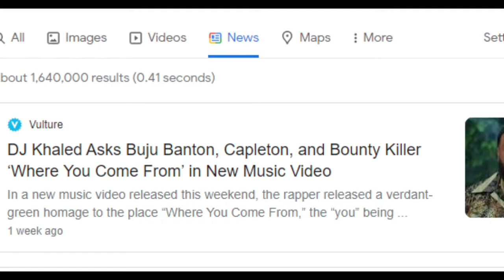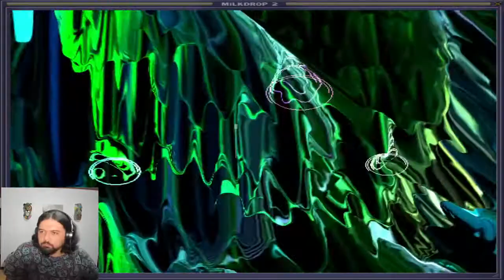Experiencia agridulce con Where you come from de DJ Khaled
Por qué después de escucharla y analizarla casi 200 veces, no logro que me guste este tema tan esperado.